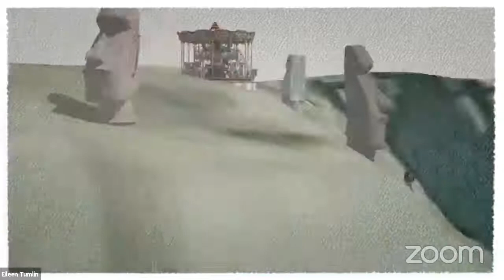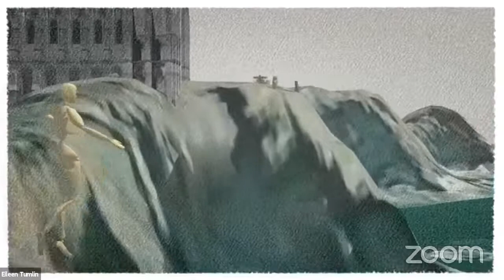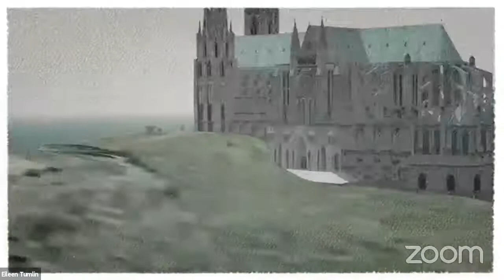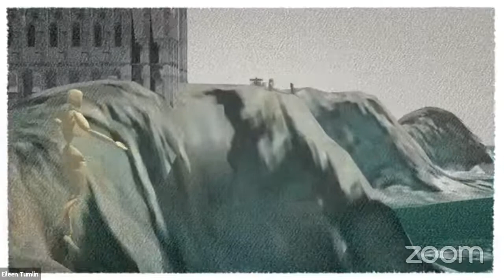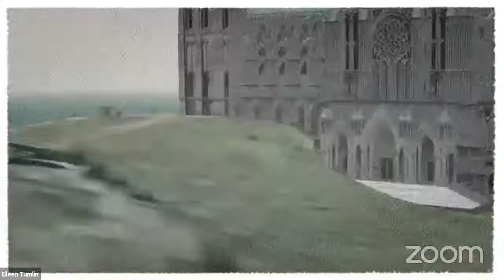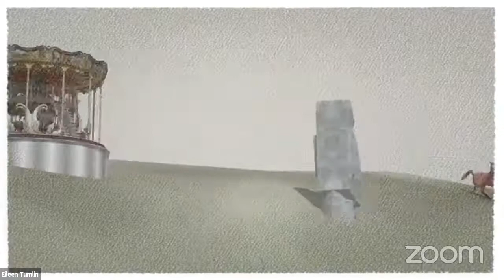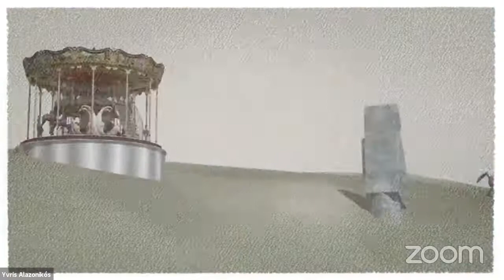How It All Went Down: An Improvised Documentary | Friday, August 13 at 7:00 pm PDT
How did it happen? Who was at fault? What are the secrets that lie buried in the past? Be there for our improvised documentary and find out how it all went down.